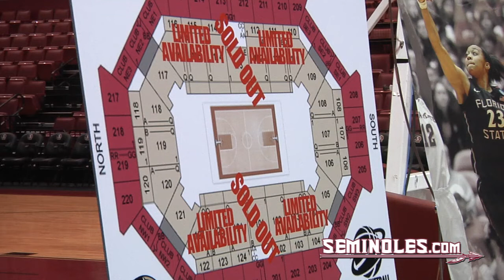Pack the Tucker Center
Courtesy The Florida State Women's Basketball team will be at home for the first two rounds of the NCAA Tournament.